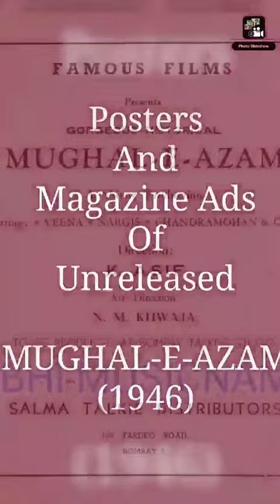MUGHAL-E-AZAM (Shelved, Unreleased) (1946), Rare photos and stills with song in my voice.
hi, this video based on Director K. ASIF 's unfinished MUGHAL-E-AZAM (1946).

MOGHAL-E-AZAM (1946) 's Cast-

CHANDRAMOHAN
DURGA KHOTE
D.K. SAPRU
NARGIS
VEENA
HIMALAYAWALA

Musician - ANIL BISWAS

Playback singer - PARUL GHOSH

Producer - SHIRAZ ALI HAAKIM

Director - K. ASIF

Banner - FAMOUS FILMS

Shooting started in 1946 in Bombay Talkies studio.

The project faced multiple hurdles, which forced its temporary abandonment. The political tensions and  India's 1947 partition and independence stalled production.
Shortly after partition, Shiraz Ali migrated to Pakistan, leaving Asif without a financier.

The actor Chandra Mohan suffered a heart attack and died in 1949.

Production was then restarted with a new cast.

IN THIS VIDEO ALAAP IN MY VOICE.
AND THE SONG
"ALLAH BHI HAI MALLAH BHI HAI"
IS ALSO IN MY VOICE.

thanks